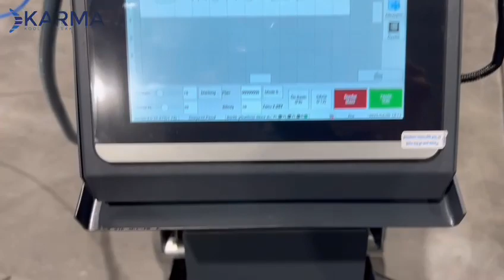YERLİ ÜRETİM Seyyar - Mobil Nokta Vuruşlu Metal Kazıma Makinası - Dotpeen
- İstenen özel üretim Lazer Markalama ve Nokta Vuruşlu Markalama cihazları üretimi mevcuttur. Tüm otomasyon ihtiyaçlarınızda bizlerle iletişime geçin lütfen.